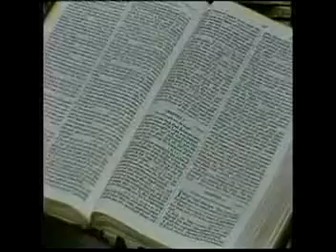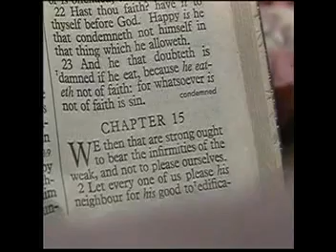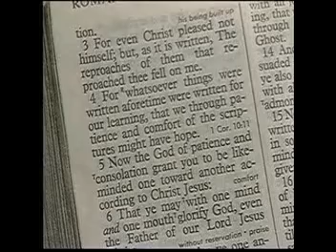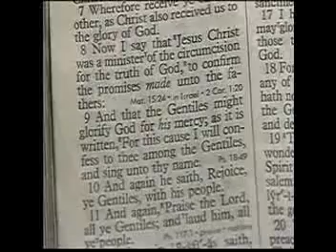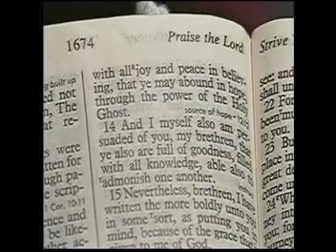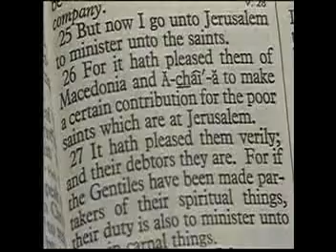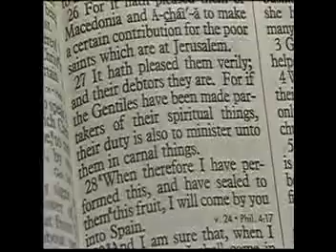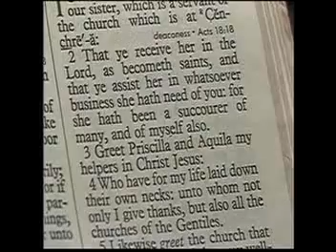Les Feldick Romans 9 22 2015